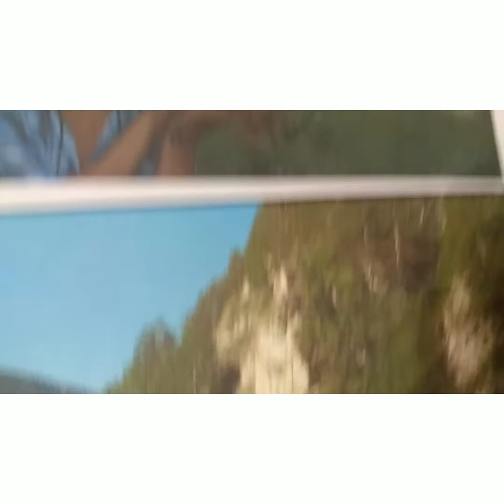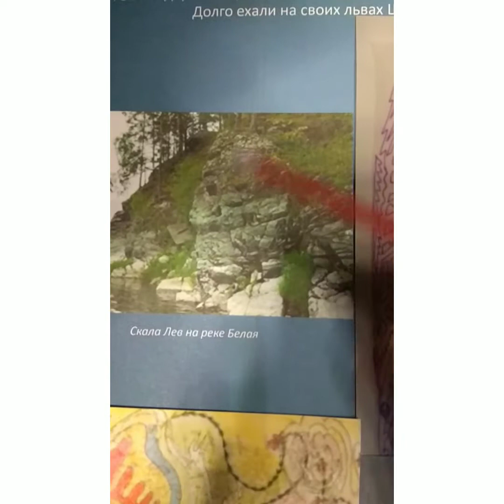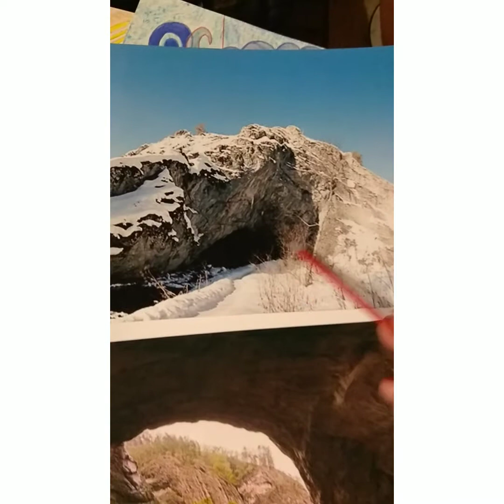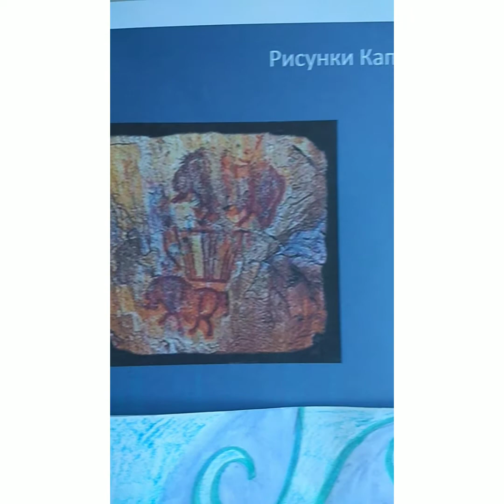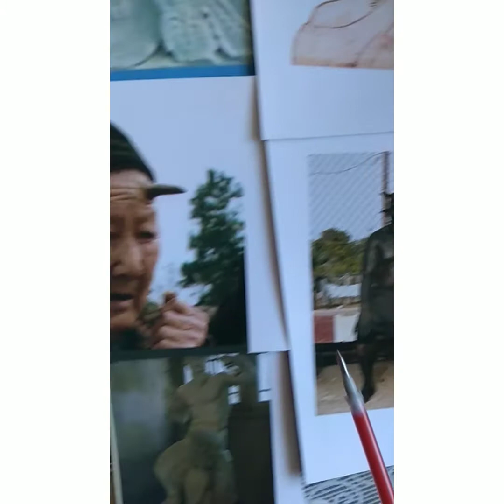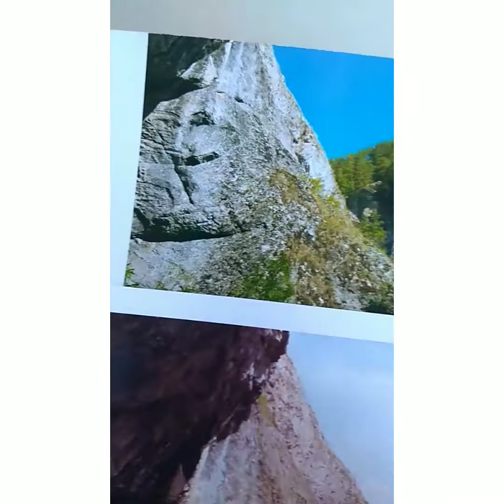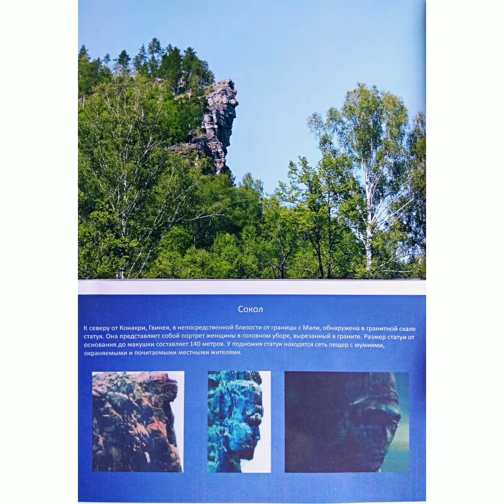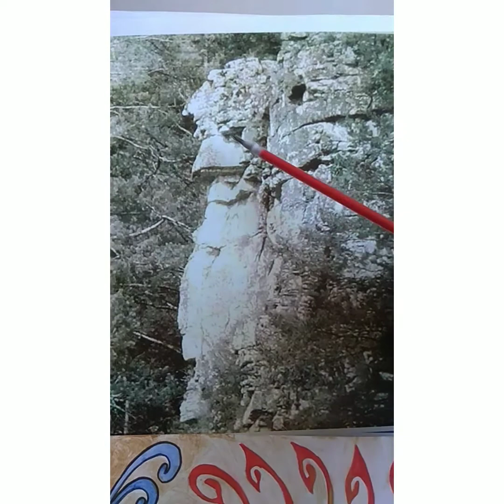Эпос "Урал -батыр"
Скалы -образы